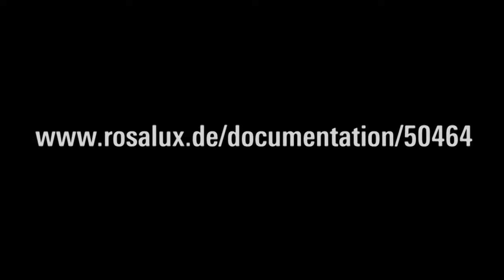Sybille Stamm - Eröffnungsrede "Erneuerung durch Streik 2"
Gemeinsam Strategien entwickeln. Konflikte führen. Beteiligung organisieren. Erneuerung durch Streik II
Konferenz vom 02. bis zum 04. Oktober 2014 in Hannover.

Rednerin: SYBILLE STAMM (Vorstand Rosa-Luxemburg-Stiftung, ehem. Landesbezirksleiterin von ver.di Baden-Württemberg): Eröffnung.